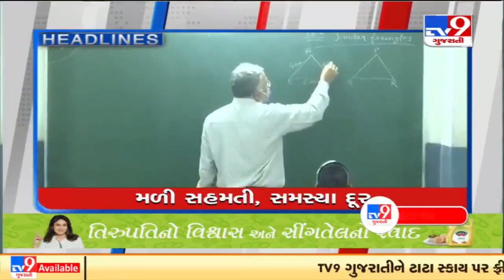TV9 Headlines @ 10 pm: 26-08-2021| TV9News